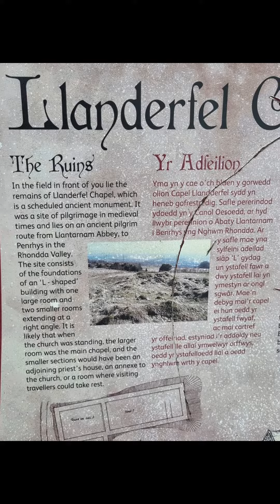Walking upto Twmbarlam Tump/Nipple 20 000 steps beautiful views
Hi Thanks for watching myself my oldest son and the dog take a walk from Cwmbran along an old Pilgrims route and onto Twmbarlam which is near to Cwmcarn, Risca, Rogerstone, Newport and Cwmbran.